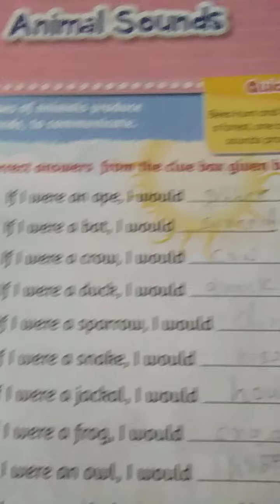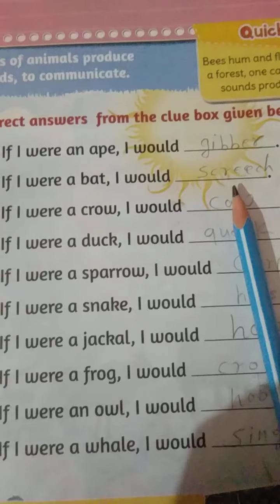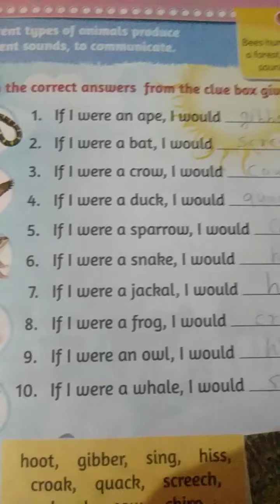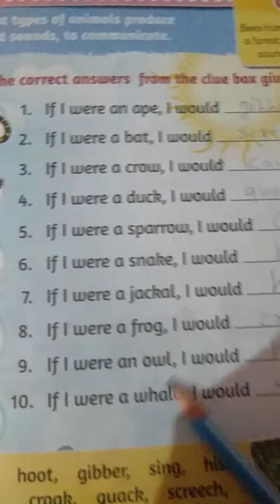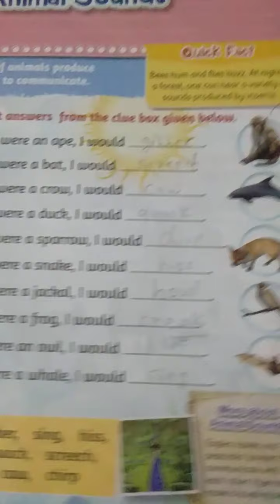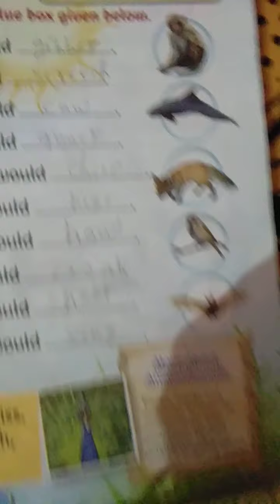Class-2 gk chapter 3